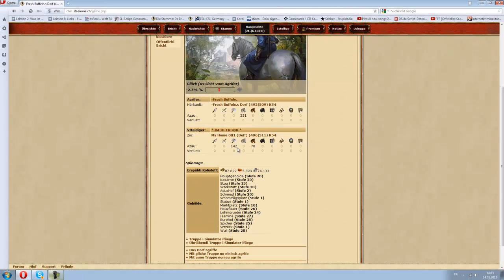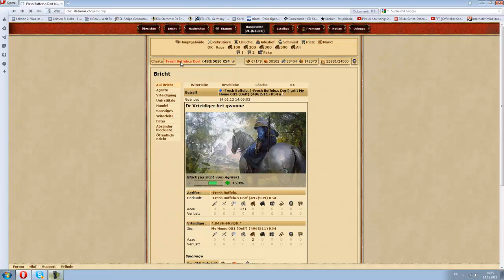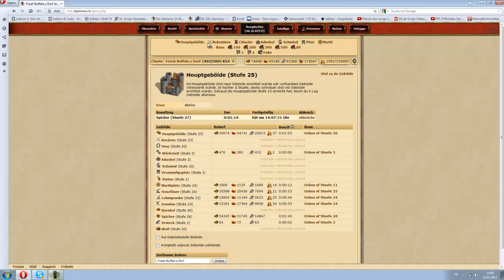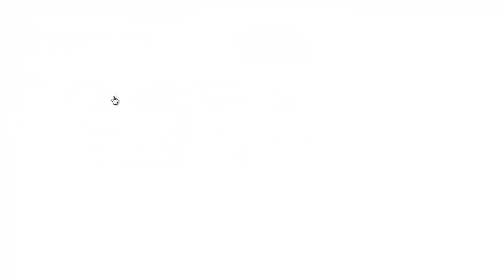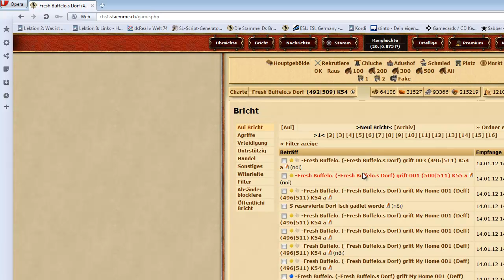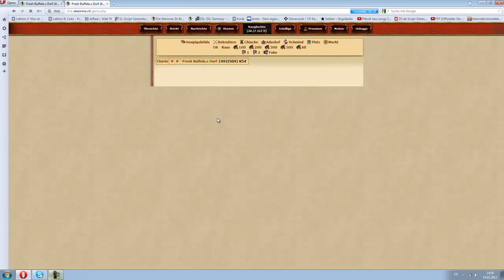Die Stämme Offer Adeln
So adelt man einen Offer.

Hab ein wenig gefailt aber is ja eigentlich egal .

Da ich dann die Bude hatte^^